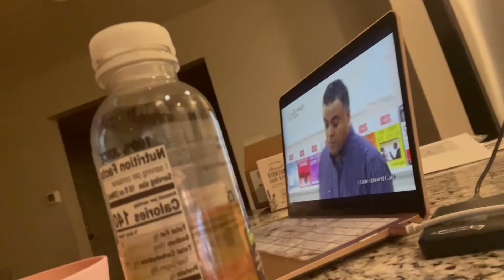VLOGMAS DAY 2: Christmas Decorations Shopping Pt 1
happy vlogmassss day 2!!